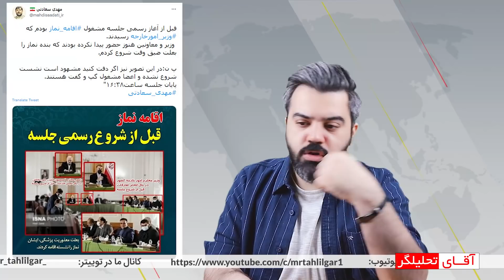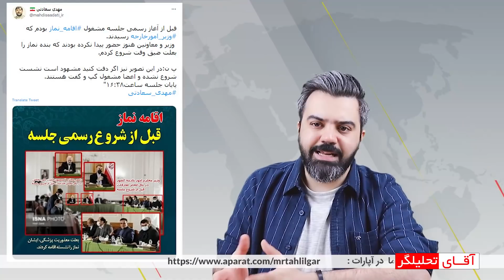ویدئویی عجیب از یک نماینده که حسابی مورد توجه قرار گرفته است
در این ویودئو یک نماینده مجلس درباره شفافیت به عنوان مخالف صحبت میکند. او در بخشی از صحبت های خود می گوید : نفاق در جامعه ما بیشتر شده است. حالا کاربران شبکه های اجتماعی مدعی شده اند که در ایام انتخابات از او در خصوص شفافیت پرسیده اند و او حامی آن بوده است.